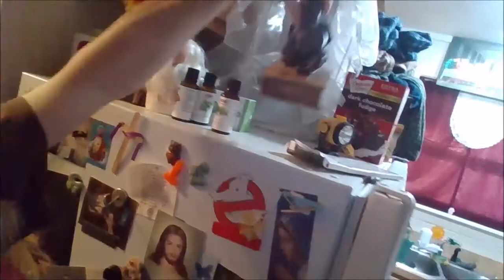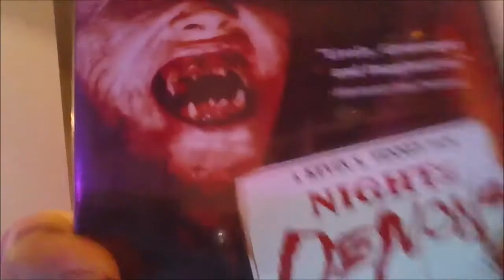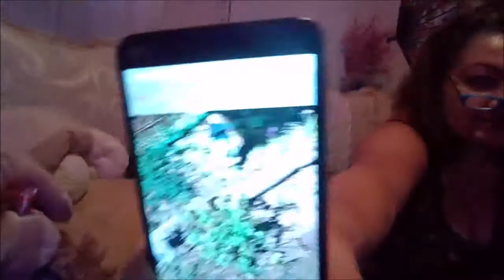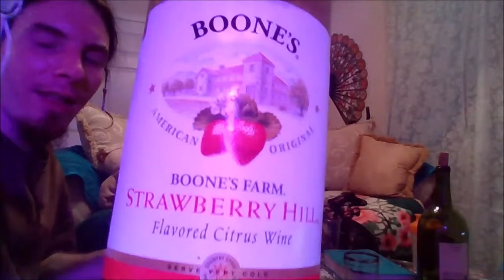The Last Marlot Drinks with Jesus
i say no more drinking after this i filmed the only times eye ever drank sense eye was 21 and eye drank 3 other times after words and the tmes u sea filmed